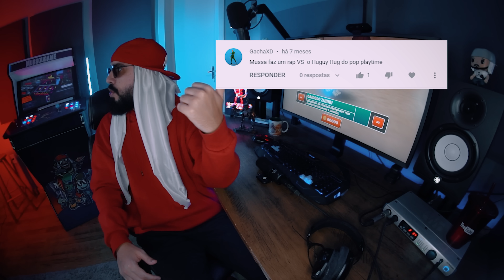Huggy Wuggy (Poppy Playtime) Vs. Mussa - Batalha com Games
Mussoumano faz uma batalha de rap contra o personagem Huggy Wuggy do jogo de terror Poppy Playtime. Será que teremos o capitulo 2 com a Mommy Long Legs? Assista agora a mais um episódio da Batalha com Games.

Ficha Técnica da animação :
Produção: Element Animation Brasil e Mussoumano
Rig e Animação: Wallace Gomes
Direção: Matheus Ramos
Dublagem (Huggy Wuggy): Vinny